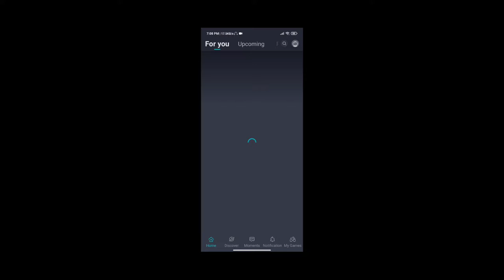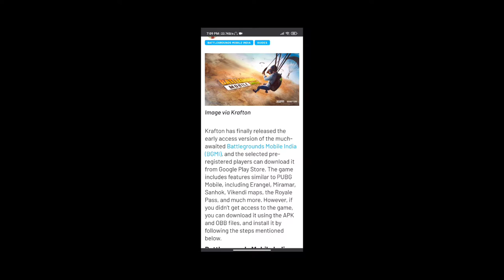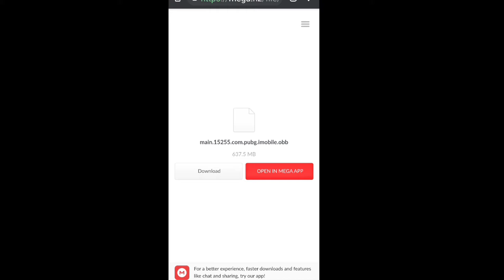How To Download BGMI - Early Access Download Link | Download Battleground Mobile India | BGMI Launch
Hii Guy's Aj Ki Video Pasand Aye To Plzz
Share ⚡ Kare And

2 ~ Tap Tap App Me se Kare ok❤

To Guy's Hamari Channel Par App Giveaway💝 Me Hisa Le Sakte Ho Ok Live Stream Bhii Karte He Subhe 9:30 ok Agar Apko Royal Pass Jitna He To A Sakte ho Ok ❤☺

                   💝 Bye ☺